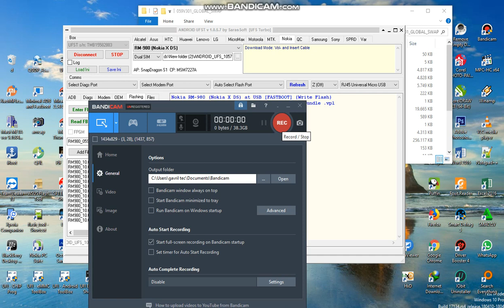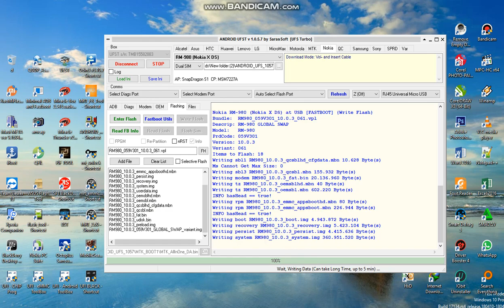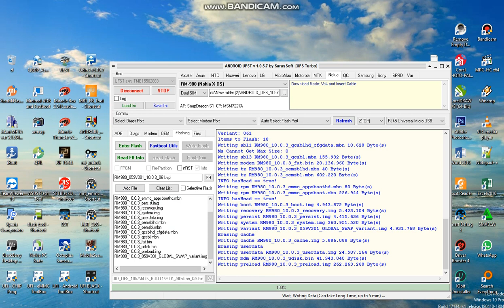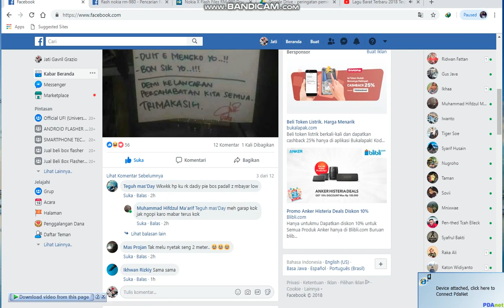Flash Nokia RM-980 with UFST done 100%